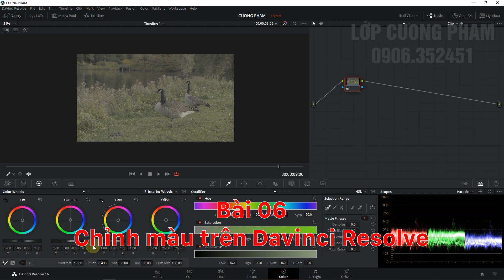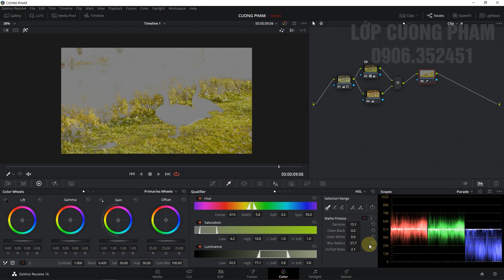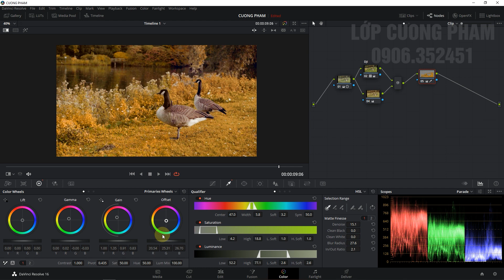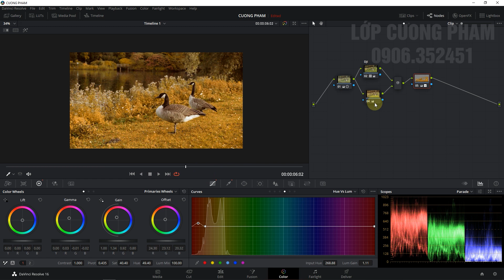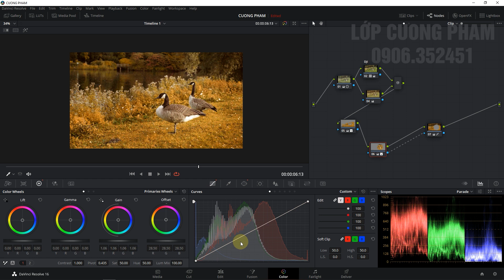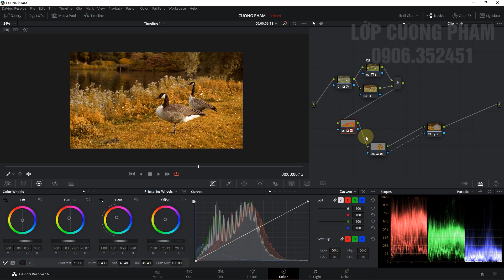✅ [Davinci Resolve] Lesson 06: Grading File Sony A7S II Davinci Resolve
✅ [Davinci Resolve] Lesson 06: Chỉnh màu File Sony A7S II Davinci Resolve
Footage from: ge-filmt.de